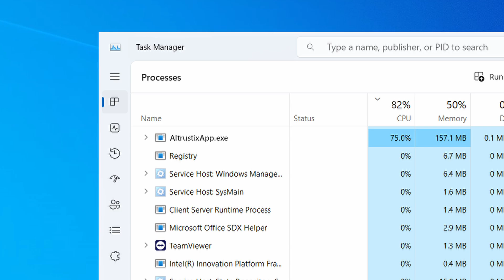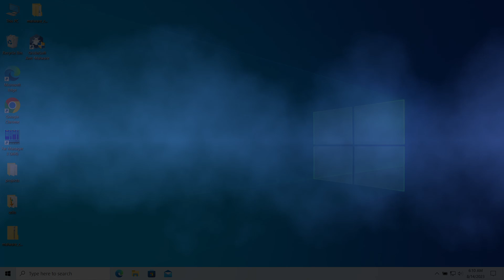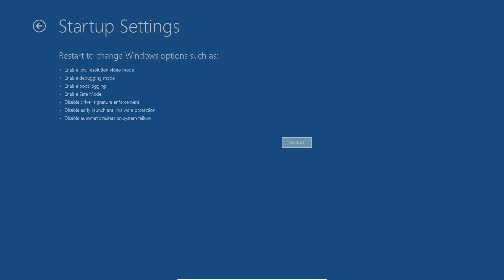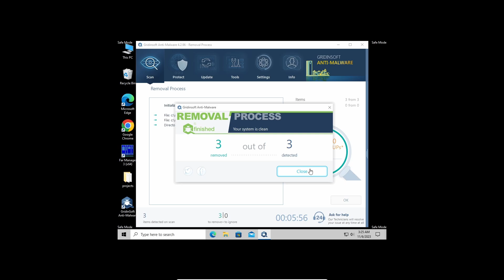AltrustixApp.exe High CPU (Altrustix Service Virus) Removal Guide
Altrustix Service (AltrustixApp.exe) is a process related to a coin miner virus. Its main visible effect is high CPU usage, that leads to system being unresponsive and creates hardware damage hazard. In this video, I explain where this malware came from and how to remove it.

0:00 What is AltrustixApp?
0:38 How did it appear?
1:13 How to Remove Altrustix Service?
1:51 Switch to Safe Mode with Networking
2:19 Run a Full Scan
2:49 Click "Clean Now" to remove the detected malware

Victims Also Search For:
AltrustixApp Removal Help
AltrustixApp Removal Guide
Altrustix Virus Removal Way
Simple Way to Remove Altrustix Virus
Solution For Remove Altrustix Service Completely
Guide For Remove Altrustix Virus
How to Delete Altrustix Service Effectively?
Quick Way to Get Rid of Altrustix Virus Virus Effectively
Learn to Remove Altrustix App from Windows and Mac
Totally Remove Altrustix App from Win 11
How Do I Remove Altrustix Service from Windows 11 Effectively?
How Can I Completely Remove AltrustixApp from Win 10?